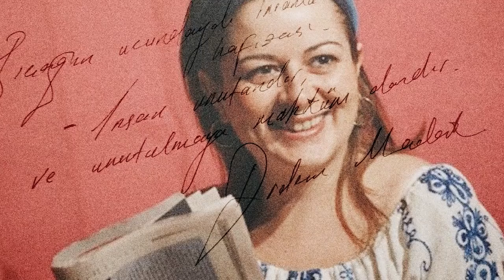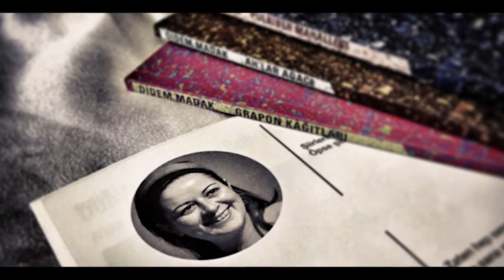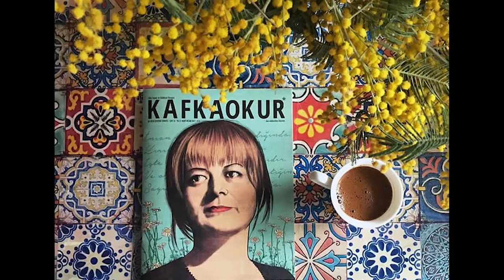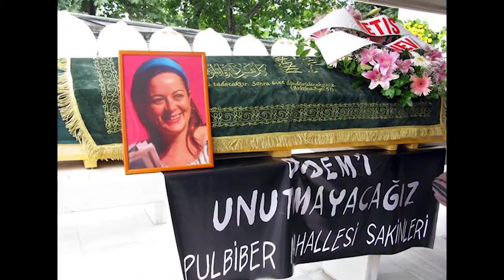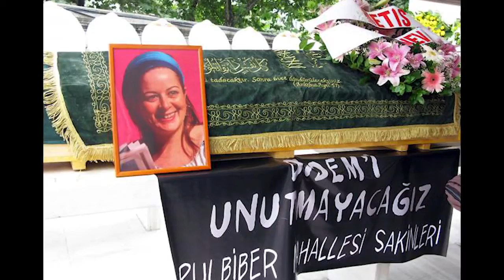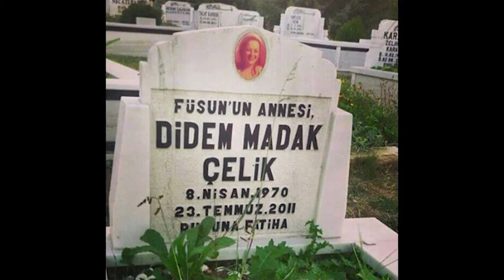Fərid Hüseyn 'Poeziyanın ünvanları' Didəm Madakın şeirləri haqqında